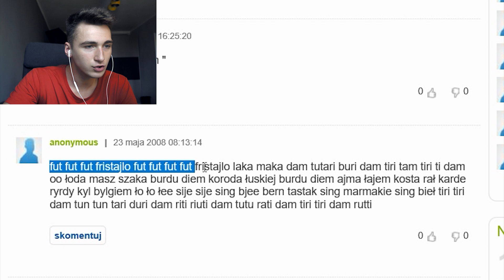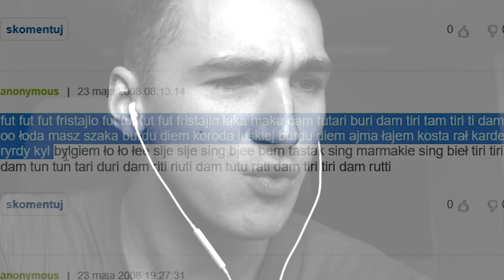REMBOL TAŃCZY CARAMELL - ZAGUBIONY W INTERNECIE #30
Pomóż Maćkowi wbić 500.000 subkrypcji!

Rembol po raz kolejny szybuje po internecie! Tym razem trafia na naprawdę chore filmy! Zapraszam na dużą dawkę tańców i śmiechu!